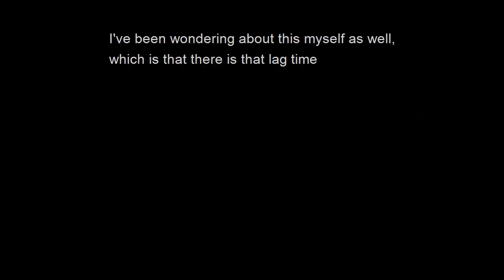Will the world be dependent on the Chinese economy after COVID-19?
China looks to have tamed Covid-19 and its economic recovery has started. Will that mean more the world will be more dependent on the Chinese economy in a post-Covid world?